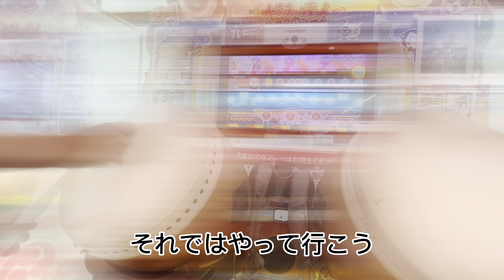リクエスト曲やってみた❗️